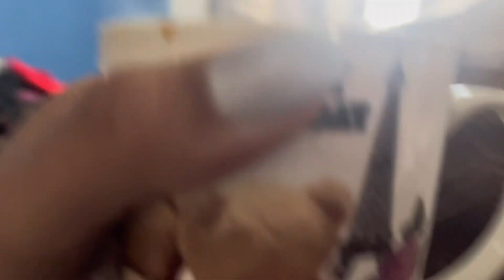New Zealand to India after 3 years | Super emotional vlog | Surprise vlog | Part 2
🎵 Track Info:

Title: Miss You by LiQWYD